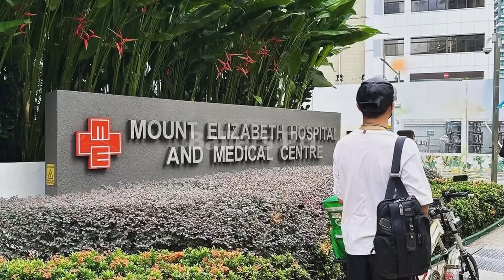GINEBRA IMPORTANTE NEXT SEASON SINO ANG SIGURADONG PASOK SA GINEBRA LINEUP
ginebra importanteng players next season sino ang siguradong pasok at madadagdag sa lineup

ginebra vs tnt highlights
tnt vs ginebra highlights
ginebra vs tnt
ginebra update
ginebra news
stanley pringle
greg slaughter
converge fiberxers
PBA UPDATES
GINEBRA UPDATES
magnolia hotshots
justin brownlee
marcio lassiter ginebra
ginebra trade
pba opening
bolick smb
gilas pilipinas
ginebra 3x3 lineup
ginebra
magnolia vs tnt game 4 prediction
ginebra update
magnolia hotshots vs tnt
pba finals

PBA UPDARES
PBA GINEBRA
GINEBRA UPDATES